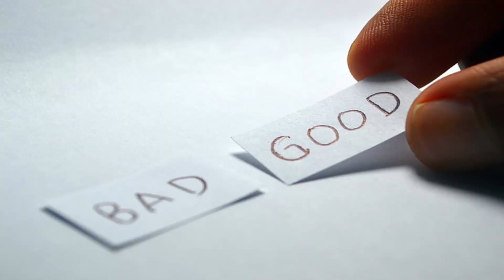TIME TO CHOOSE! INCA IS ON "THE LIST"! Fire Force Season 2 - Episode 6 | REACTION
No surprises here. Here's my reaction to the 6th episode of season 2 for Fire Force "Time to Choose". Watched on Crunchyroll but can also be watched on Funimation.  If you are new, you can find videos about Mental Health and my experience with it on my channel in playlist "My Story" (Mental Health Recovery).